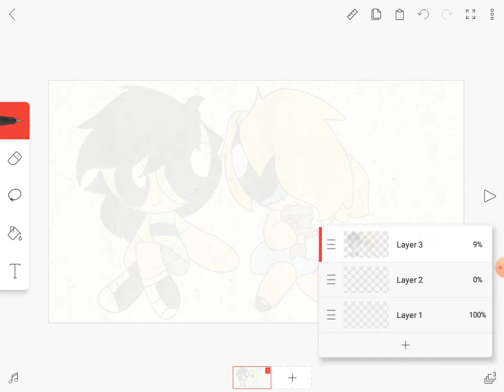my ppg is bubbles and buttercup from base I make